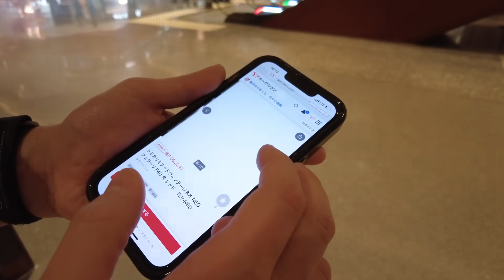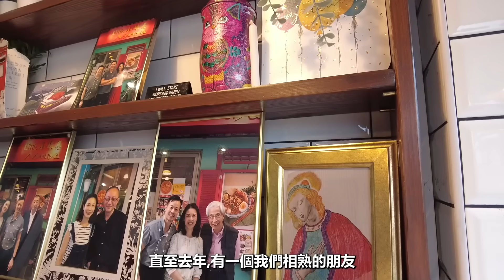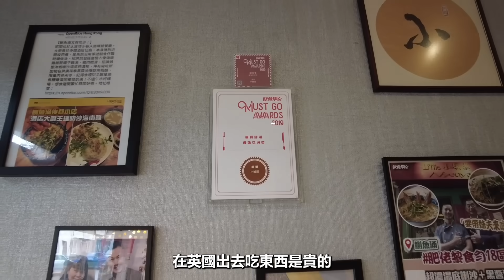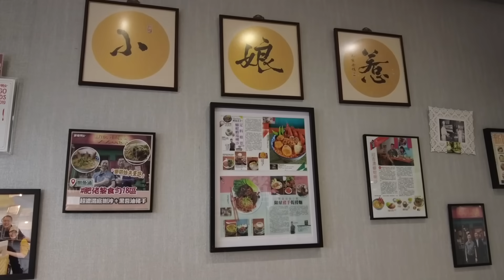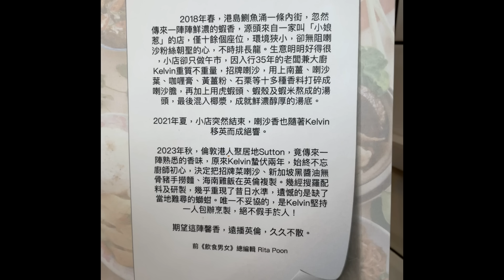英國Sutton小娘惹招牌焗豬扒飯和豬手撈麵。好味到不得了。Stevo以前在香港太古坊工作吃過小娘惹。緣份令我們再相見!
英國Sutton小娘惹招牌焗豬扒飯, 海南雞飯, 喇沙湯粉, 和豬手撈麵, 等等。有時間大家不妨去試吓！地址: Sutton, SM1 4HY

Nord VPN Exclusive deal now on!

It’s risk free with NordVPN’s 30 day money back guarantee